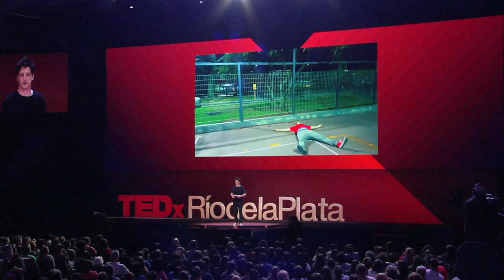Río de las ideas | Luciano Mellera | TEDxRiodelaPlata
Luciano Mellera se ríe de las charlas de TEDxRíodelaPlata 2017.  Lucho dejó atrás su carrera como creativo publicitario para convertirse en uno de los mayores exponentes del Stand Up latino. En 2015 fue nominado como Revelación en los Premios Estrella de Mar y no ganó, pero no le importa. Mentira; un poquito sí. Junto a Lucas Lauriente hicieron el primer show de Stand Up de Argentina en un estadio, llenando el mítico Luna Park, y fue varias veces parte del elenco de Comedy Central.
Participó de TEDxRíodelaPlata en tres oportunidades: una como como orador y dos como comediante, cerrando las últimas dos ediciones ante más 10.000 personas en cada oportunidad. Este año fue seleccionado para grabar un especial de Stand Up para Netflix. This talk was given at a TEDx event using the TED conference format but independently organized by a local community.